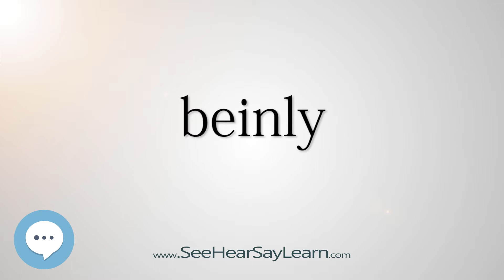beinly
This video is about "beinly".